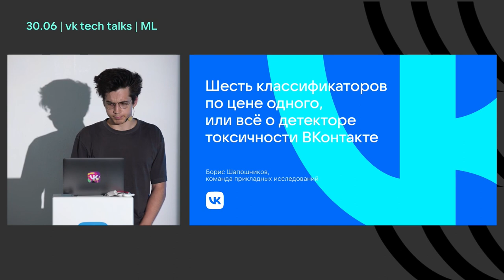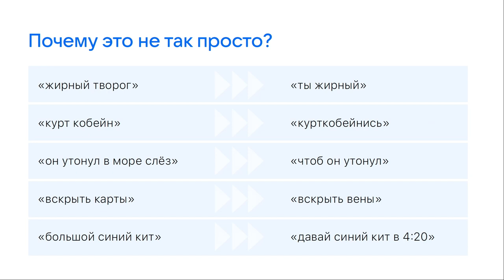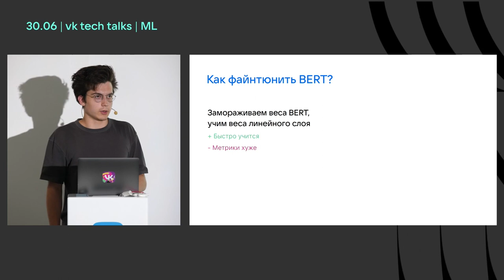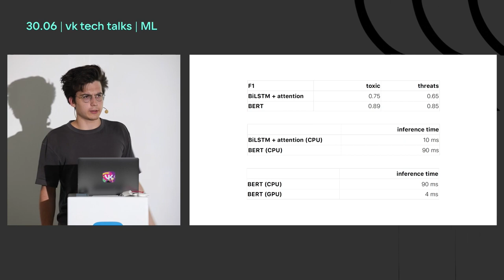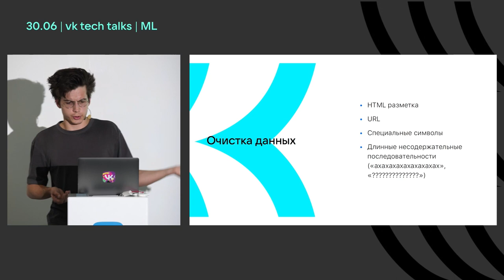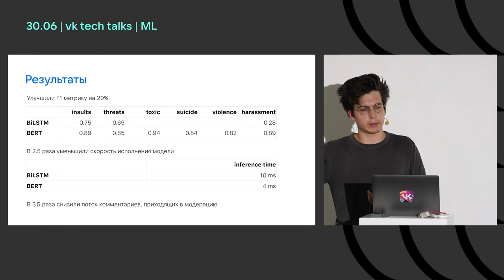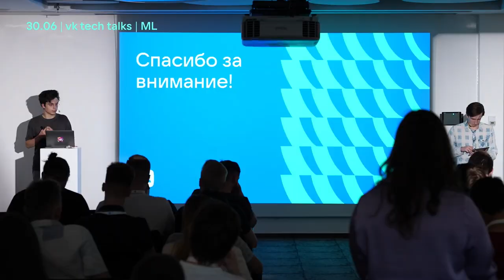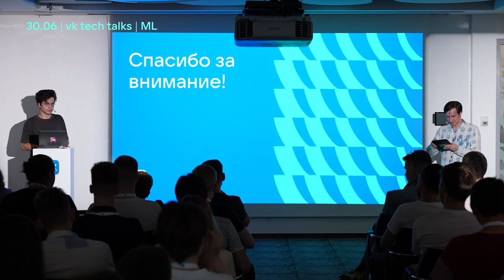Шесть классификаторов по цене одного, или Всё о детекторе токсичности ВКонтакте / Борис Шапошников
VK Tech Talks · ML, Москва, 30 июня 2022.

Боря Шапошников из ВКонтакте расскажет об усовершенствованной модели детекции оскорбительных комментариев: какие виды токсичности она умеет определять, какие у них есть особенности и как стоит собирать данные.

VK Team — это миллион возможностей проявить себя. Мы делаем современные и быстрые интернет-сервисы, доступные каждому. На этом канале делимся опытом экосистемы VK, рассказываем о технологиях, наших образовательных проектах и жизни команды.